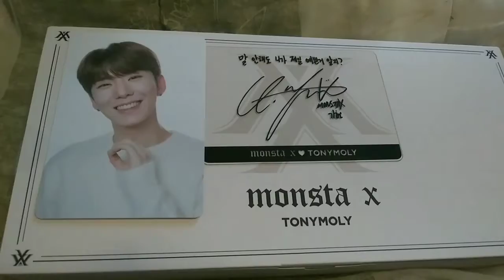Koreabox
december 2019 Christmas unboxing